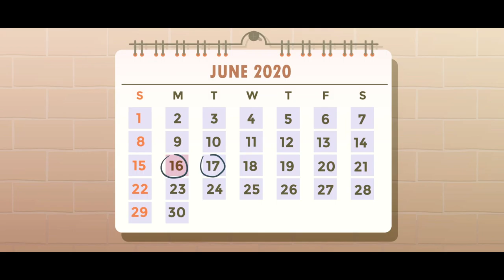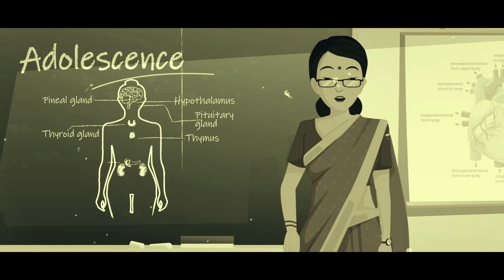Growing up healthy Awairness program(English)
Growing up healthy (English)